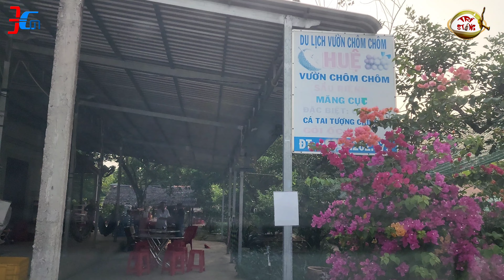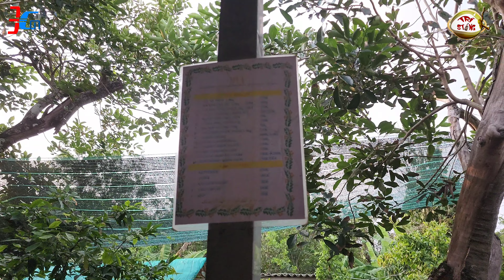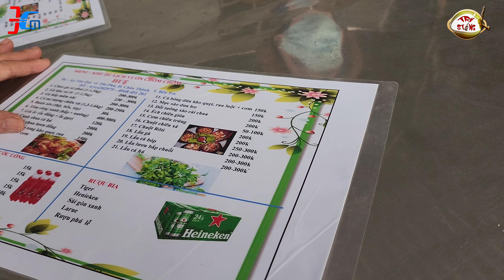DU LỊCH VƯỜN TRÁI CÂY BẾN TRE 2022 - GIA ĐÌNH STING ĐẠI NÁO VƯỜN TRÁI CÂY HUỆ ĂN SẦU RIÊNG BAO NGON